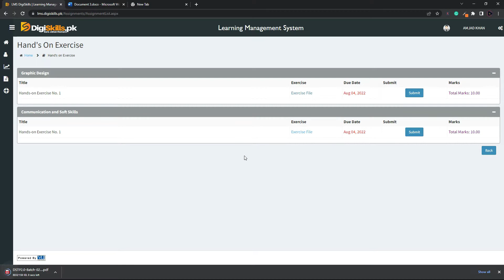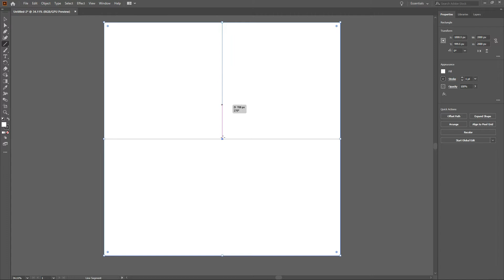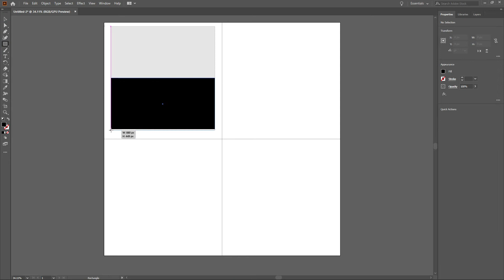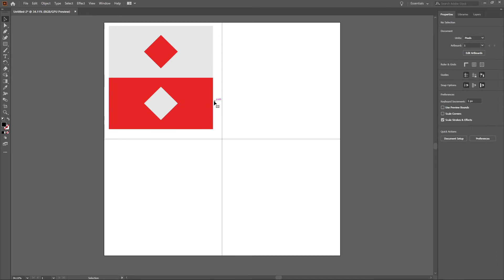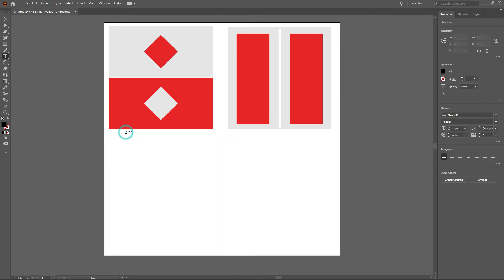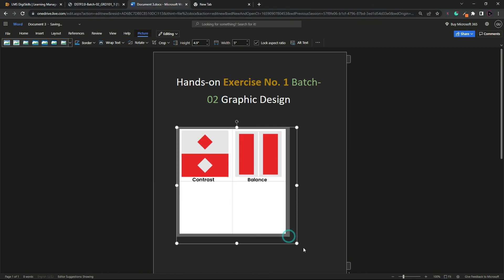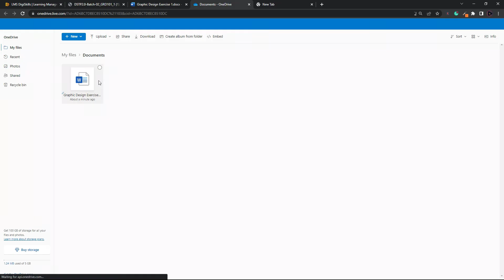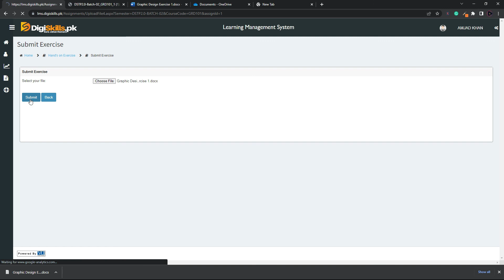Digiskills 2.0 Graphic Design Exercise 1 Solution | Grahic Design Exercise 1 Batch 2 2022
Digiskills 2.0 : Graphic Design Hands-On Exercise No. 1 Batch 2 2022  || WordPress Exercise 1 || DSTP2.0 BATCH-02

Graphic Design exercise no 1 solution
Graphic Design Hands-On Exercise No. 1
Hands-On Exercise No.1
Graphic Design exercise 1 batch 2 2022
digiskills 2.0 batch 02 Graphic Design exercise 1 solution